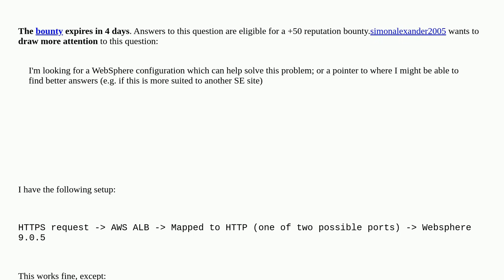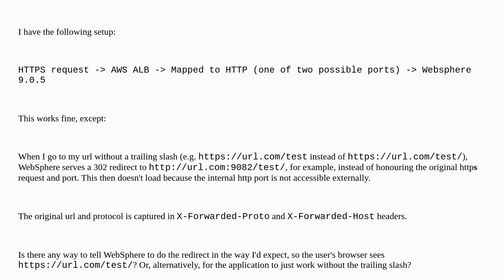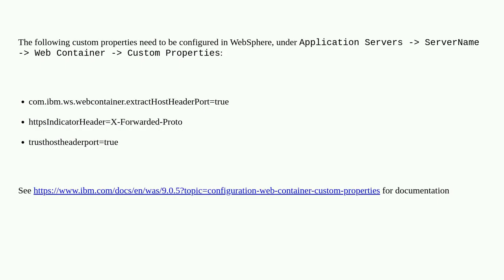302 redirect from WebSphere when the request has come via a load balancer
302 redirect from WebSphere when the request has come via a load balancer

A special thanks goes out to the community

  url redirects websphere